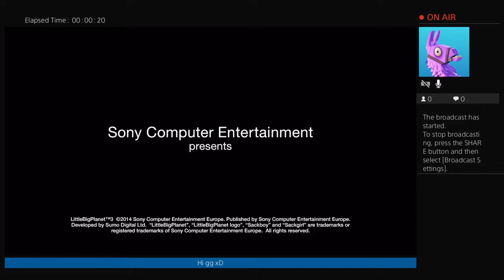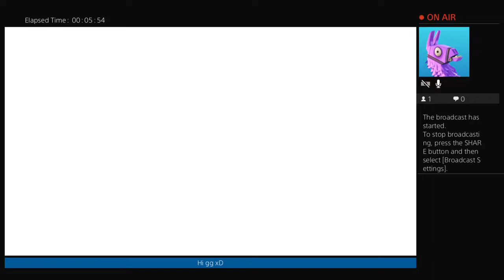George Mitchell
Playing on line [: